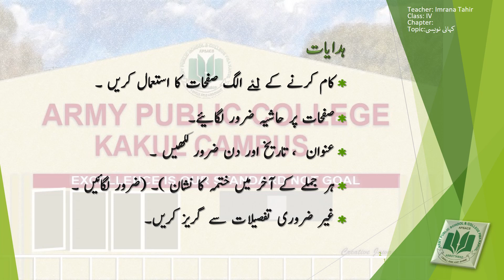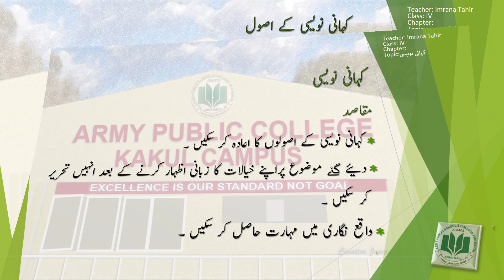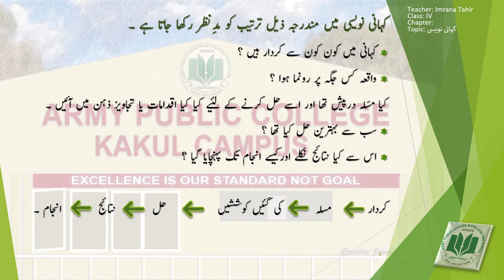Grade 4 subject urdu language topic kahani nawesi